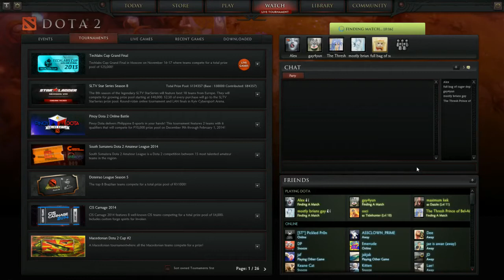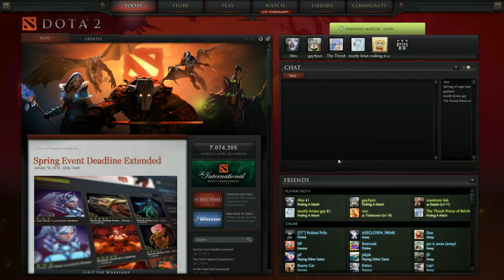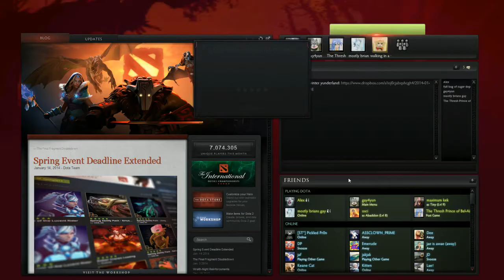ladies and gentleman. rumo rumington.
certified favourite human rumo.
game at 3:30